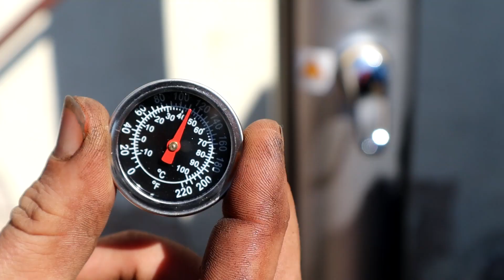Wo ist die Dusche? - Episode 104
Nach dem Umzug haben wir uns eine Woche frei genommen, aber es ging trotzdem vorwärts auf der Baustelle. Es geht weiter an der Giebelwand und im Bad. Kisten müssen ausgepackt und Möbel aufgebaut werden. Doch wo ist eigentlich unsere Dusche?

Im Folgenden findest du unsere meistgenutzten oder hier in der Episode benutzten Werkzeuge und Materialien. Das heißt, wir bekommen eine kleine Provision, falls du etwas über diesen Link kaufen solltest.

Unser Bautagebuch/planer

Links zum Material, Werkzeuge auf unserer Baustelle, Filmequipment & Bücher